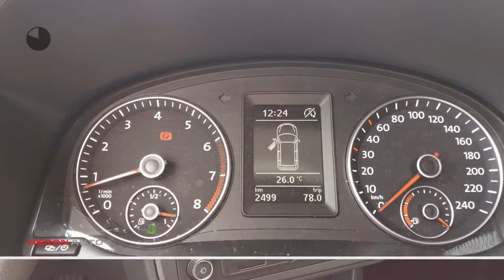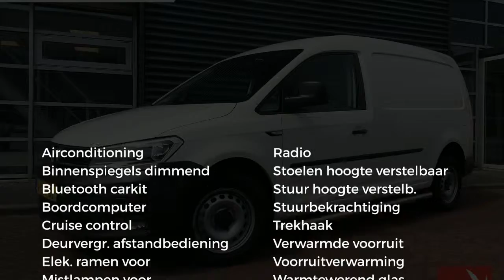Volkswagen Caddy | Maxi | CNG (Aardgas) | Comfortline | Trekhaak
Gem. verbruik: 6,0 l/100km
Verbruik stad: 8,0 l/100km
Verbruik snelweg: 5,0 l/100km
Emissie: 115,0 g/km

Merk: Volkswagen
Model: Caddy
Type: | Maxi | CNG (Aardgas) | Comfortline | Trekhaak
Bouwjaar: 2018
Vermogen: 110 kW
Cilinderinhoud: 1.395 cc
Aantal cilinders: 4
Brandstof: benzine
Uitstootklasse: euro 6
Transmissie: handgeschakeld
Gewicht (leeg): 1.593 kg
Max trekgewicht: 1.400 kg
Carrosserievorm: commercial truck (4 drs)
Kleur: wit

Accessoires:
* Achterklep
* Airbags voor
* Airconditioning
* Automatisch dimmende binnenspiegel
* Bedrijfswagenlengte lang
* Bijrijdersstoel
* Boordcomputer
* Carkit
* Centrale deurvergrendeling afstandbediend
* Cruise Control
* Mistlampen voor
* Radio
* Stoelen in hoogte verstelbaar
* Stuurbekrachtiging
* Trekhaak
* Verwarmbare Voorruit
* Voorruitverwarming
* Warmtewerend glas
* NAP
Omschrijving:
Carrosserievorm: Bestelbus
Modeljaar: 2015
Wielbasis: 301 cm
BOVAG 40-Puntencheck: Ja
BTW: De getoonde prijs is exclusief BTW
Optioneel afleverpakket (zonder meerprijs): BOVAG garantie 6 maanden: - BOVAG garantie 6 maanden
Betreft Demonstratie auto van officiele Volkswagen Bedrijfswagen dealer. Voor meer informatie en beschikbaarheid belt u met Gerben Stortenbeker 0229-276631

Aanbieder: